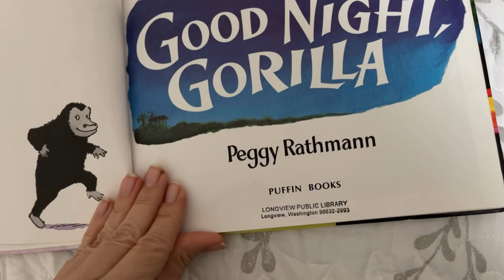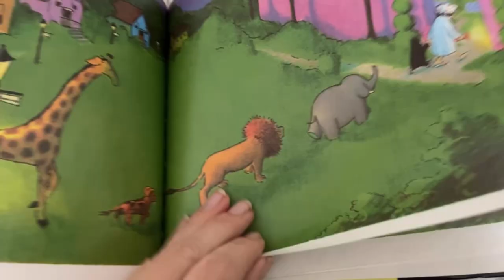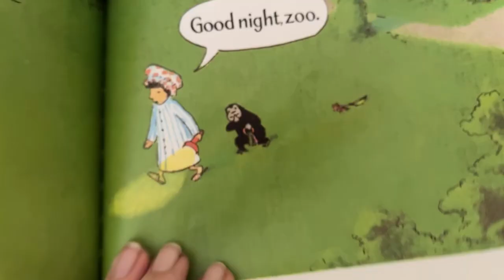Book Nook: Good Night Gorilla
I read, you look and listen! 👀👂